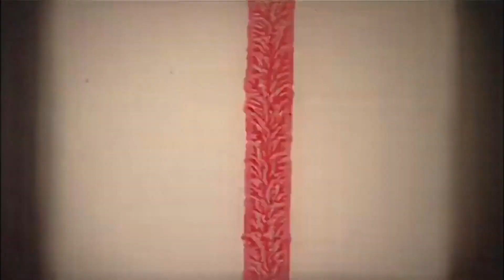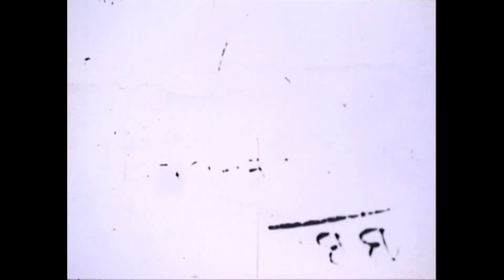Cryptovania in Mountain Devil 3 - The Bigfoot Invasion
The Cryptovania appearance in Mountain Devil 3 - The Bigfoot Invasion by Ryan Cavalline and Legend Hunters Films

Here Tommy Cooper and Trost throw in their 2 cents worth on the Bigfoot and Alien connection with some Nephilim thrown in and a nod to our buddy Greg Yost

Mountain Devil 3 - The Bigfoot Invasion and more from Legend Hunters Films can be found at LegendHuntersFilms .com